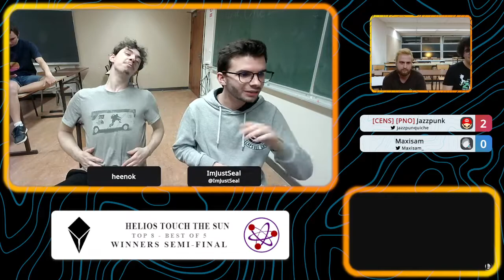Helios touch the Sun #10 - Jazzpunk (Mario) vs. Maxisam (WFT) - WS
Helios touch the Sun est une weekly sur Smash Bros Ultimate, organisé par Helios et l'association CENS, tous les mardi à la Faculté des sciences et technologies: Campus, Bd des Aiguillettes, 54506 Vandœuvre-lès-Nancy